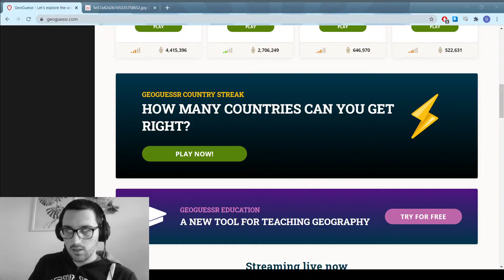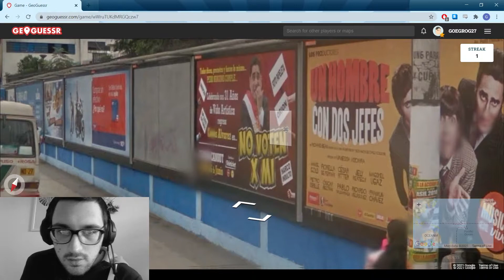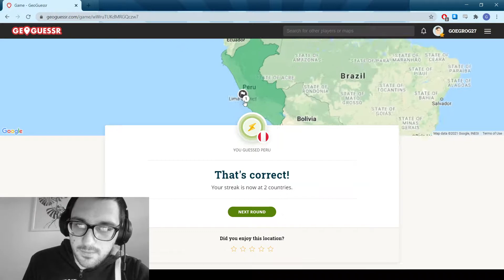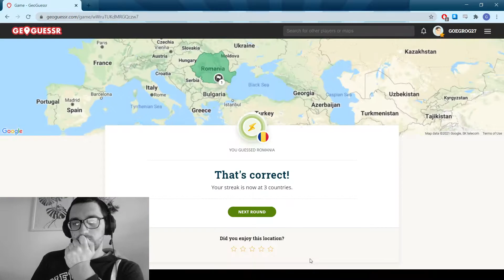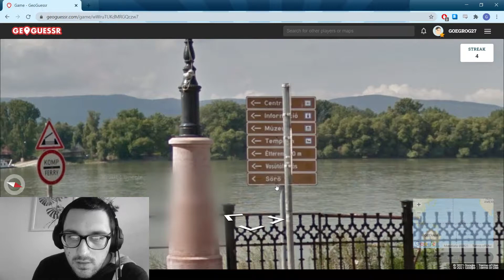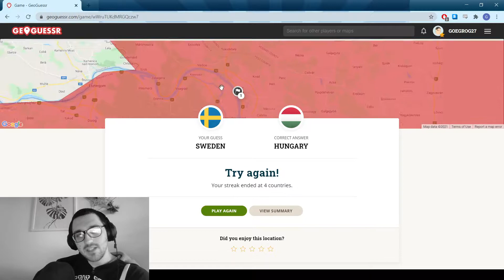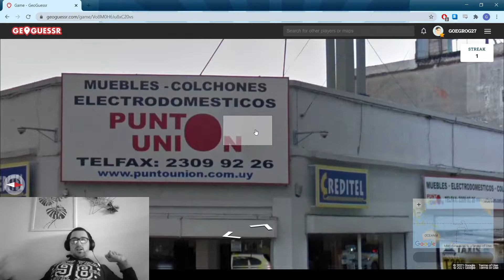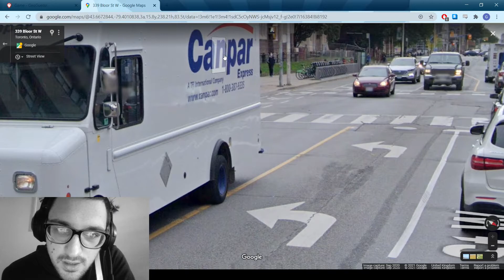Being A Bit Too Rash! - GeoGuessr #51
could not have been more canadian.